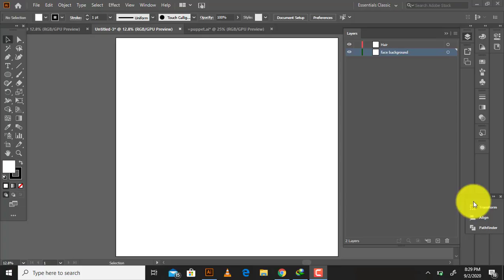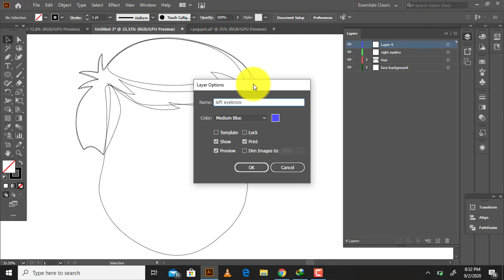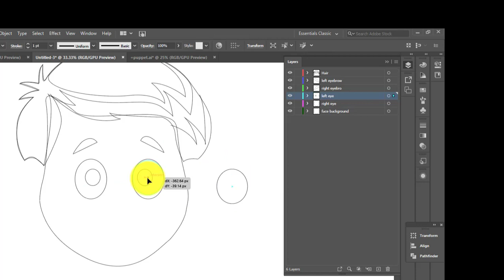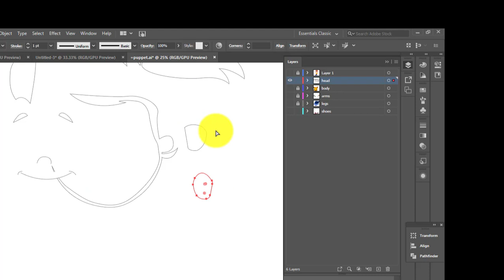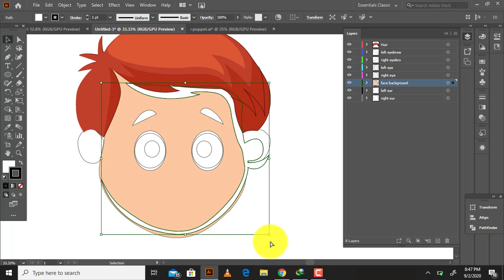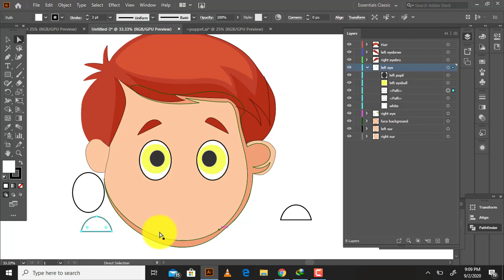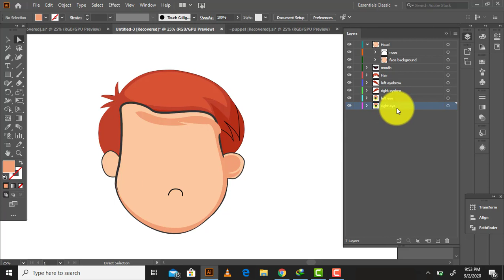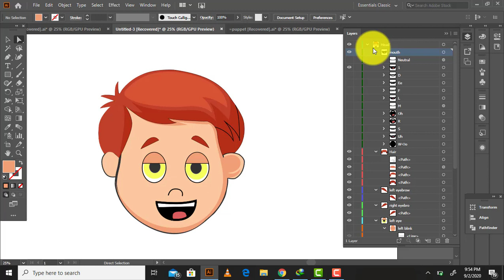Adobe character animator TUTORIAL (Beginners) | How to create PUPPET in illustrator step by step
in this tutorial part 1 you will learn how to create a character animator head in just simple 6 steps in ADOBE ILLUSTRATOR .
A COMPLETE EXPLANATION of LAYERs same as found in ADOBE CHARACTER ANIMATOR ,
 If you have any question related to it let me know in comments